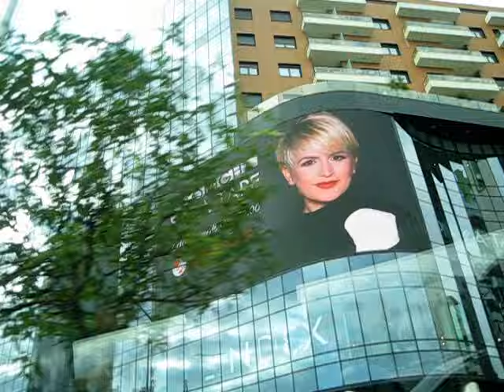Тирана. Экскурсия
Албания. Тирана. Автобусная экскурсия